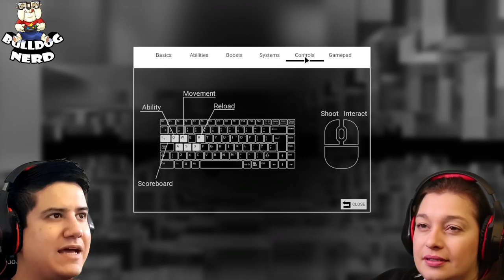DEPLOYMENT | gameplay e análise pt-BR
Vídeo de gameplay e análise do jogo "Deployment", lançado para PC.

Configurações do PC usado para o review:
Placa de vídeo GeForce GTX 1080 Ti 11GB GDDR5X 352-Bit
Water Cooler Radiador 120MM
Chipset Z270
Memória 32GB (4x 8GB DDR4 2133MHz)
Fonte 800W 80 PLUS GOLD MODULAR